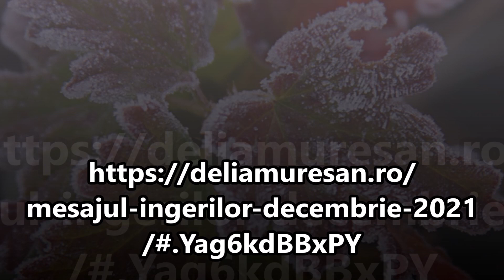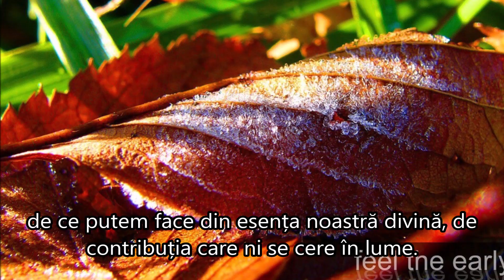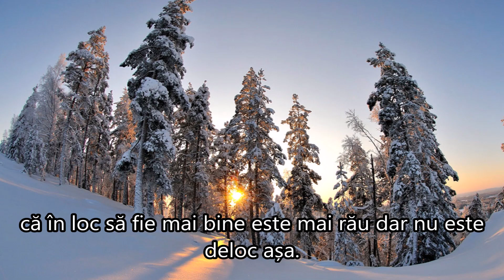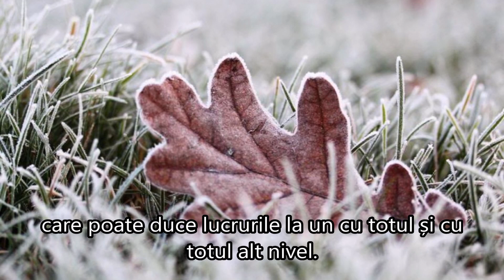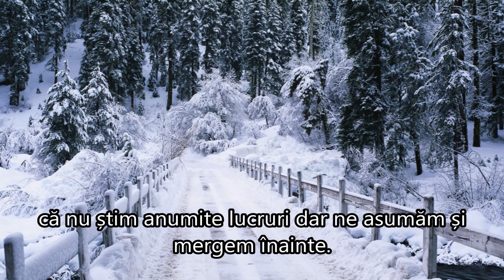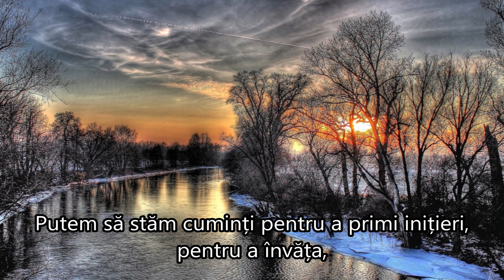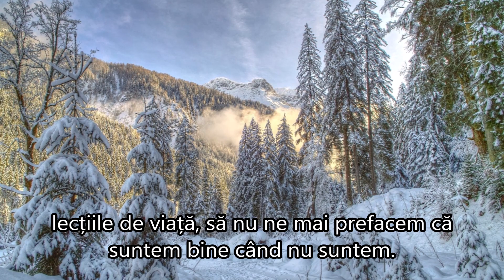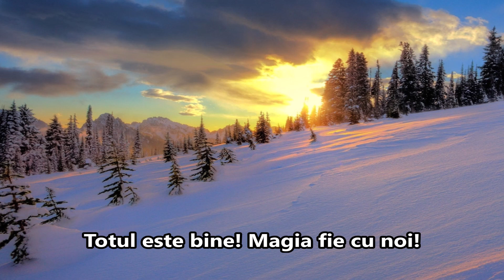MESAJUL ÎNGERILOR PENTRU LUNA DECEMBRIE 2021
MESAJUL  ÎNGERILOR  PRNTRU  LUNA  DECEMBRIE  2021
Autor  Delia Mureșan

”Am avut un an provocator, un an care ne-a scos din zona de confort, am avut de dat multe probe practice. Ni se reamintește să rămânem Oameni, să credem în contribuția pe care fiecare o aduce aici pe Pământ. Decembrie ni se va părea o luna care, pe de o parte ne aduce un moment de răgaz, pe de alta parte ne poate agita pentru că nu se întâmplă ceea ce noi ne-am propus. Însă să nu uităm că toate se întâmplă conform planului divin, să avem încredere în tot acest proces și să ne bucuram de viață.
 Totul este bine! Magia fie cu noi!
 Doamne ajută!
 Delia”

Muzica:  Michel Pépé – ”L' eau de Cristal”  (Relaxing music)